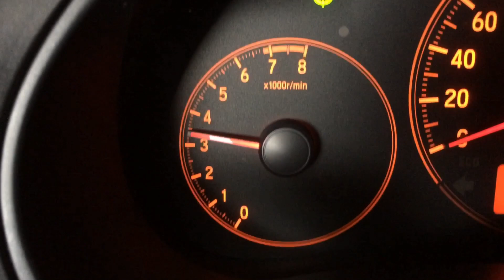2017 Honda City full exhaust system with air intake system